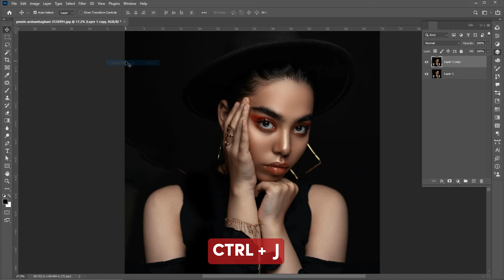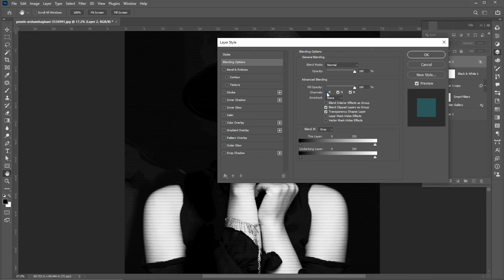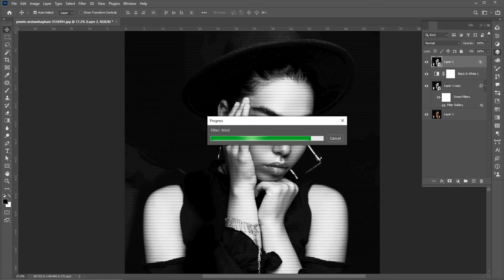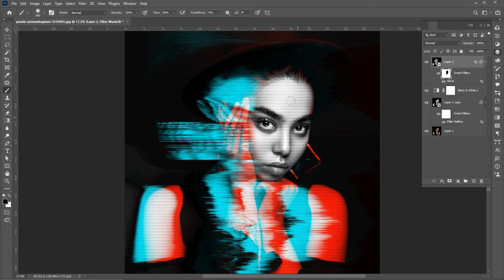Glitch Effect on Portrait in photoshop | Photoshop Tutorial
Welcome to M graphics
In this video, I will teach you How to create a Glitch Effect Photoshop Tutorial | Glitch Effect | Photoshop Tutorial | M Graphics.

If you have any questions, ask me in the comment section.

photoshop,
photoshop tutorial,
photoshop editing,
m graphics

M Graphics YouTube Channel...